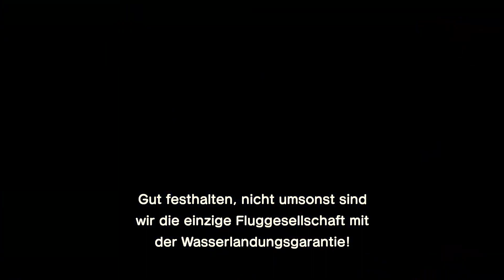Animal Crossing: New Horizons | Neue Freundschaften schließen 🏝️ Part 26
Hey Animal Crossing Fans!

Animal Crossing: New Horizons (Erstveröffentlichung: 20. März 2021)
Let's Play Animal Crossing: New Horizons
Let's Play Animal Crossing: New Horizons Deutsch
Nintendo EPD
Lebenssimulation
Einzelspieler, Mehrspieler
Nintendo Switch
Nintendo